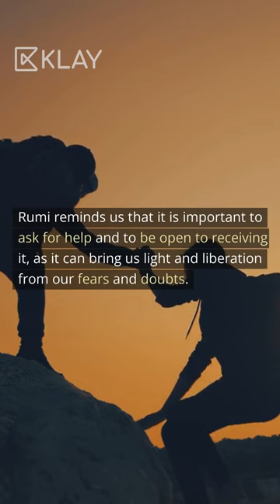Rumi Stories | Elephant in the Dark